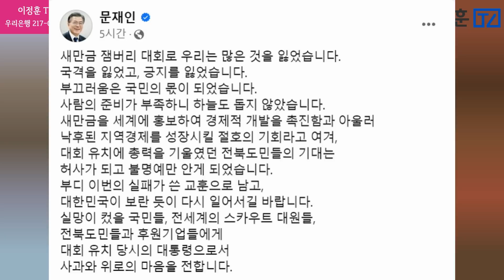갈라치는 문재인, 정신차린 윤석열